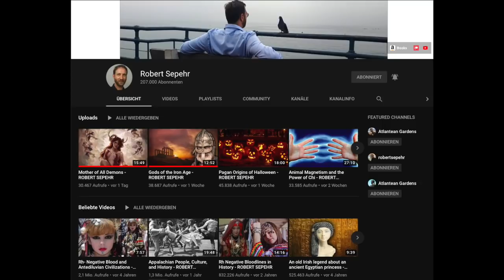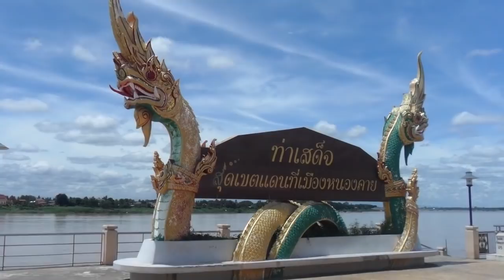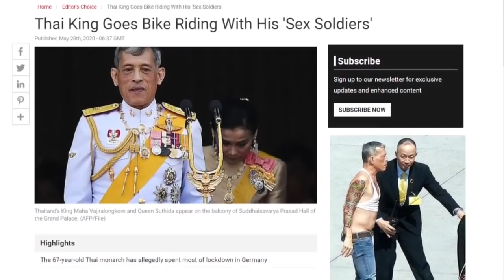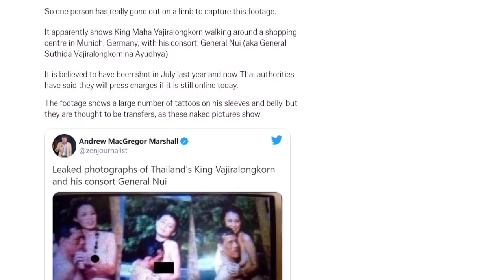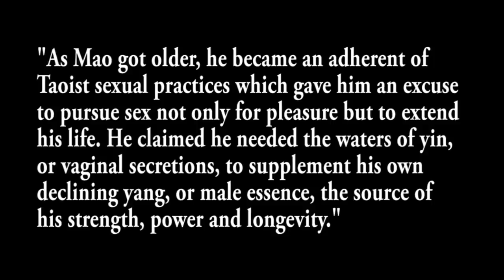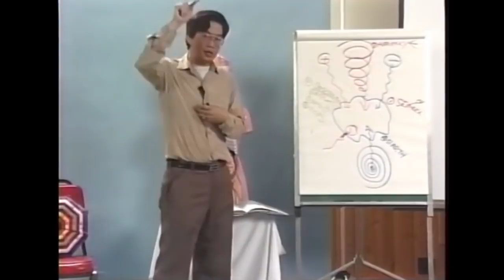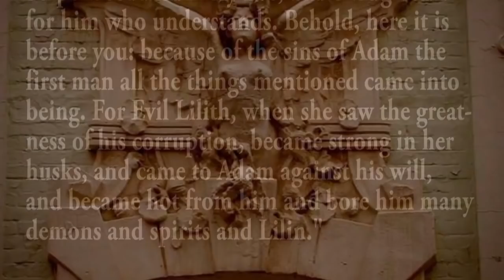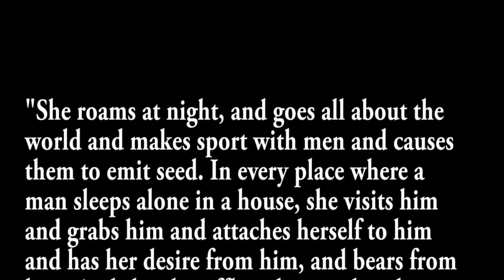Lilith und Schlangen in mythischem Kontext (Video von R. Sepehr)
Lilith wird manchmal als die erste Frau Adams bezeichnet, die auch als Sukkubus-Dämon bekannt wurde. Einige mittelalterliche Texte identifizieren Lilith als die Schlange, die Eva im Garten Eden in Versuchung führte. In der hebräischen Bibel wird Lilith einmal erwähnt (Jesaja 34:14). Übersetzt und gesprochen von Flo. Originalvideo von Robert Sepehr